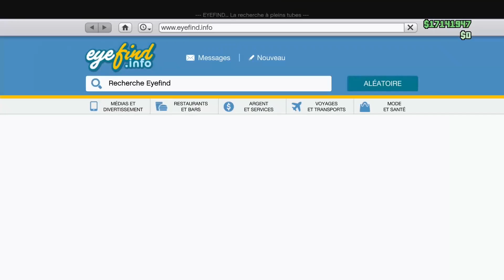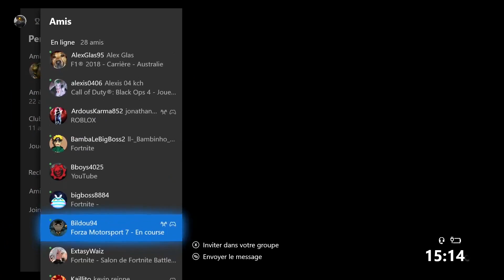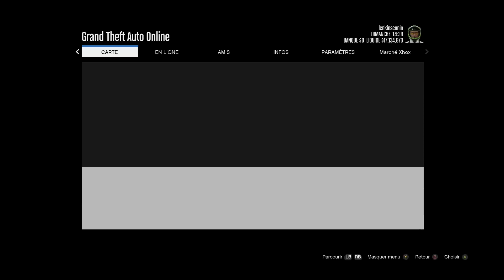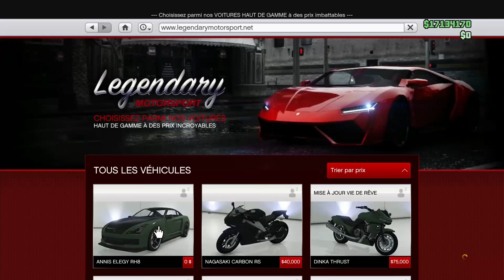[PATCHED] LE GLITCH DE D'ARGENT LE PLUS RAPIDE DU MOMENT SUR GTA V ONLINE 1.46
Founder: Moi

Les besoins:
1 ami avec un mode de visée différent
1 ami avec un MOC
1 tour de PDG avec des emplacement vides + atelier
1 arène
1 MOC avec une RH8 dedans

Nouvelles règles de l'espace commentaire:
1. Aucune insulte ne sera tolérée sous peine de bannissement à vie sur la chaîne et dans mes amis Xbox/PS
2. Tout commentaire comportant le mot "first" ou "premier" sera supprimé. Si la personne insiste et le met sur plusieurs vidéo il sera banni à vie
3. Toute personne annonçant un glitch patch sans donner d'explication, le moment où ça ne fonctione plus par exemple, verra son commentaire supprimé. Si la personne insiste, il sera banni à vie
4. Si la réponse à votre question se trouve dans le titre, dans la description ou dans la vidéo en elle-même, votre commentaire se verra supprimé. Si insistance, il y a possibilité d'être banni pendant 1 semaine.

POUR ME CONTACTER:
Skype: sirbroham

Besoin d'aide, de joueurs, d'astuces
Le groupe FaceBook Glitch entraide est la